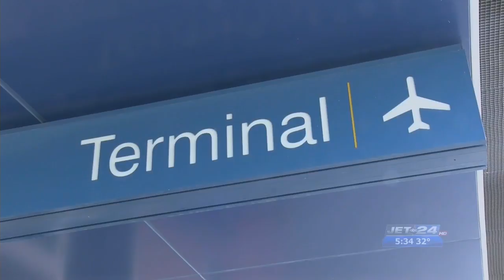live shot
travel